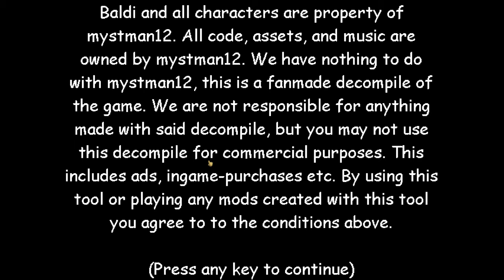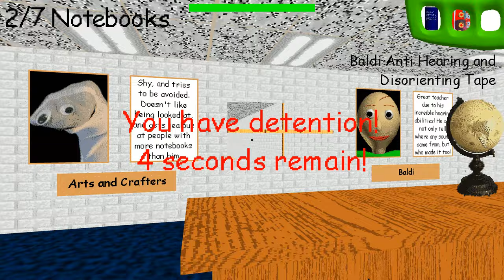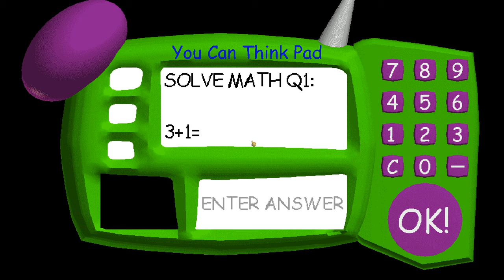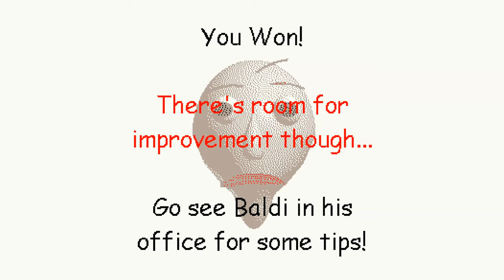Baldi Is A Convertible - Baldi's Basics Mod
Credits
SquishyMelon - Mod Developer

Original Authors
Mysman12 - original game creator